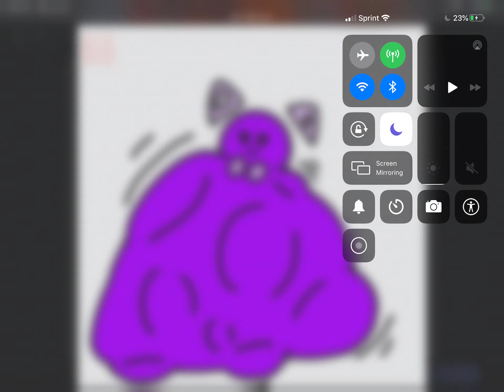JSAB Vore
I like JSAB Female Vore